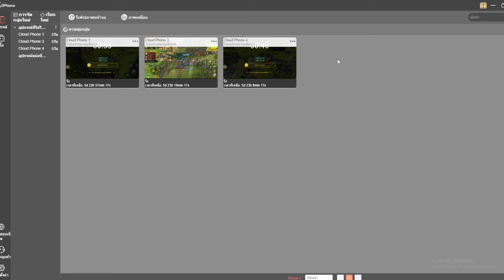Zone4 Extreme : วัดเรทเบาๆตกปลา3หัว4ชั่วโมง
ลิงค์ดาวน์โหลดแอปUgPhone ：
หรือถ้าโหลดผ่านGoogle Play/ Play Stroe สามารถใส่โค้ต：abc123

CPU : AMD Ryzen 5 2600
MB : ASROCK AB350M PRO4
VGA : 4GB GDDR5 GTX1050Ti Zotac OC
RAM : RAM DDR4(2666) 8GB Apacer Panther Golden (8GBX2)
SSD  : 240 GB SSD M.2 WD Green
HDD : 1 TB. SATA-III Western Blue